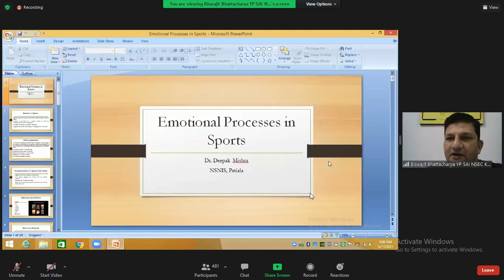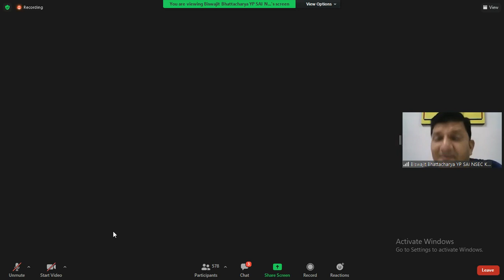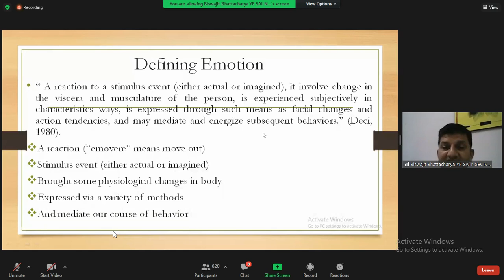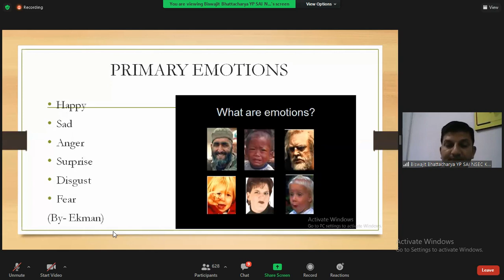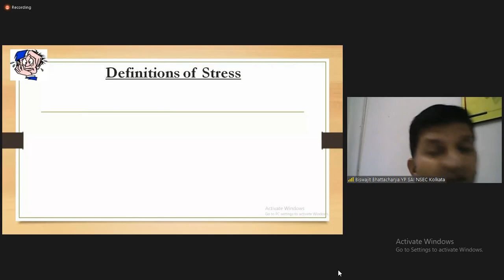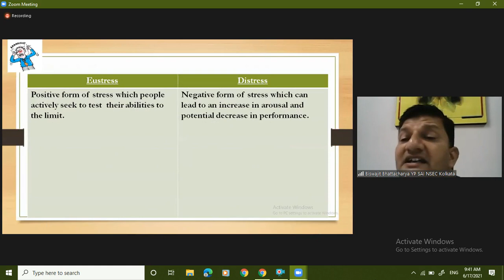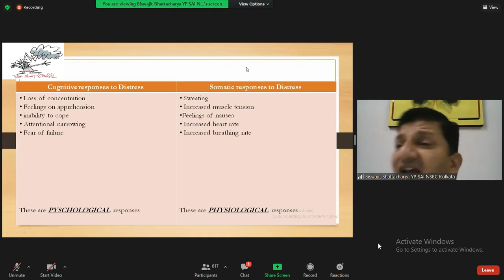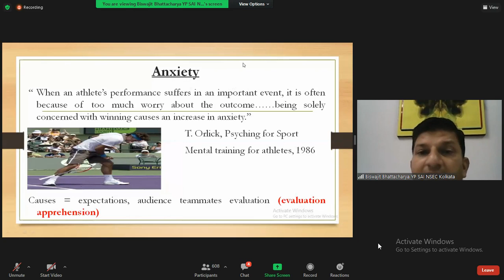Sports Psychology Emotional processes of sports 20210617 090321